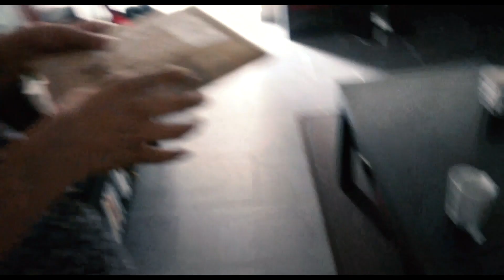Phénomènes Inexplicables : Cold Tapes - Bande-annonce VF (Film Paranormal , 2020)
October 21 on YouTube.
Le 21 Octobre gratuitement sur YouTube.

Synopsis :
Avril 2019, Grenoble, France.
Trois amis découvre le nouvel appart de l'un d'eux, chez lequel un colis mystérieux est reçu. L'un d'eux décide de découvrir son contenu : un lien web menant à un site inconnu. L'un des trois amis décide de consulter le site : ce dernier inclue des vidéos étranges, à la manière de vidéos retrouvées.
Dès cet instant, cette bande sera pris à part au sein d'un crescendo d'événements surnaturels, dont ces derniers essayeront de s'en échapper.

Ecrit et réalisé par Stephen Brellier.